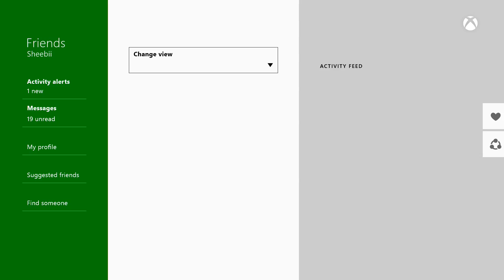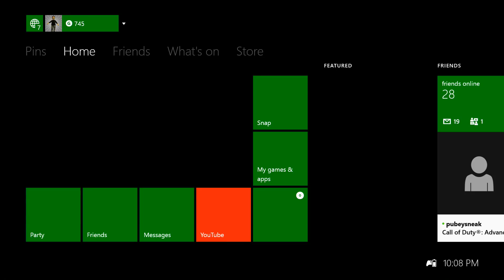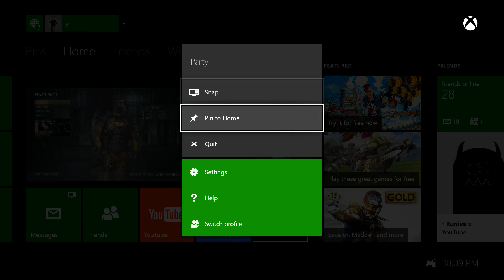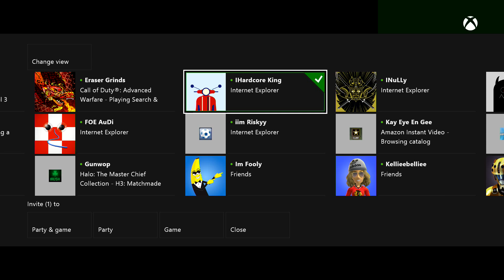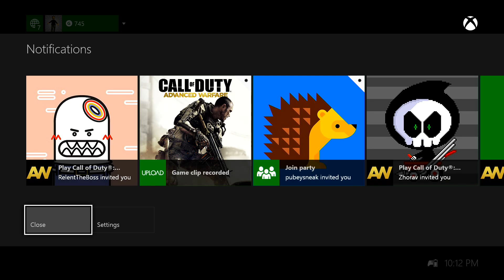B6 Peaches, B6 Flamez, B6 Methodzz, XoTic DrEAmz = Intentional Dispute (No Show)